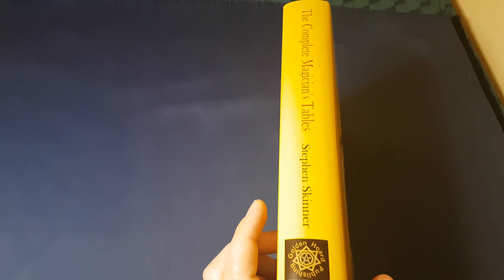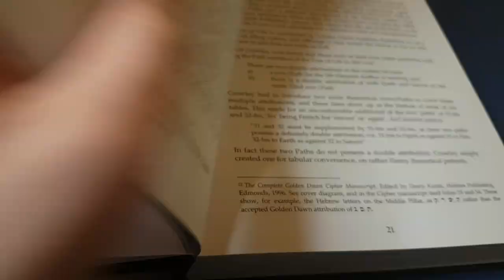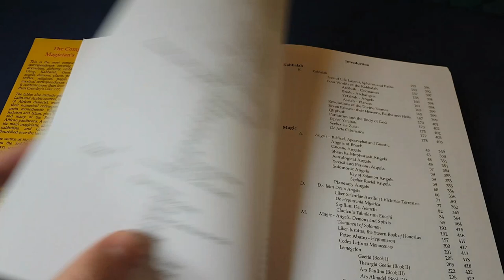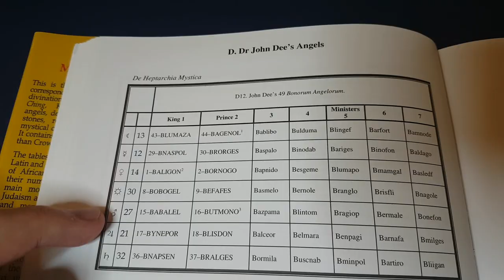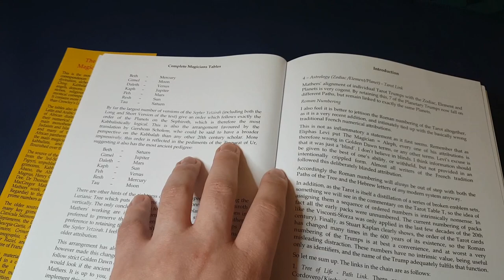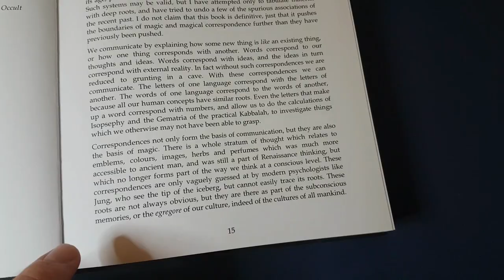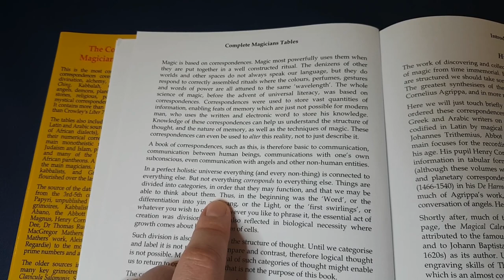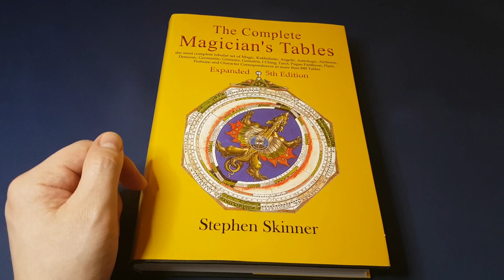The Complete Magician's Tables by Dr Stephen Skinner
My review of The Complete Magician's Tables by Dr Stephen Skinner (5th Edition) published by Golden Hoard

See it on Amazon.co.uk
See it on Amazon.com